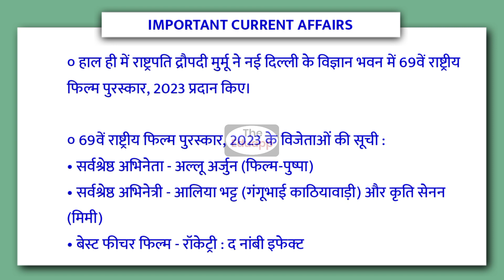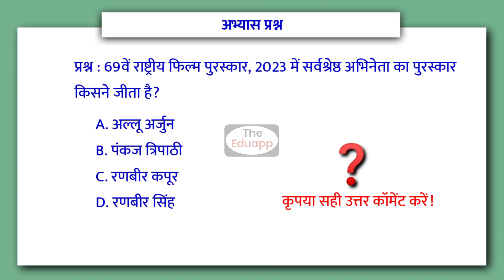69वें राष्ट्रीय फिल्म पुरस्कार 2023 के विजेता | 69th National Film Awards 2023 by The Eduapp Haryana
69वें राष्ट्रीय फिल्म पुरस्कार 2023 के विजेता | 69th National Film Awards 2023 by The Eduapp Haryana | National Film awards 2023 | national film awards 2023 winners | awards and honours 2023 | The Eduapp Haryana Current Affairs 2023